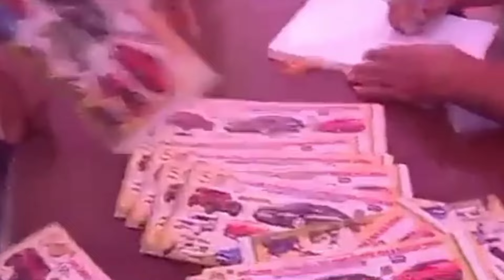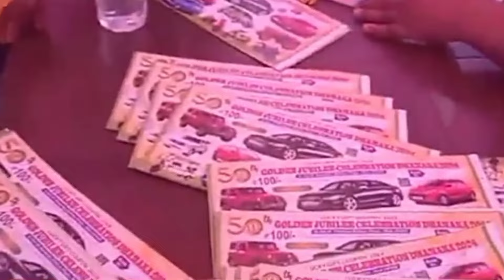Baksa Lottery Ticket 2024// বাক্সা লটাৰী খেলৰ জাজুগাৰ কিমান হল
bajali lottery result
Bajali lottery khel result
patsala _lottery_newupdete
Auniati  university
auniati university lottery
auniati university lottery 2023
auniati university lottery 2024
teok lottery
Jorhat lottery
আউনীআটী বিশ্ববিদ্যালয় উপহাৰ কুপন খেল
আউনীআটী বিশ্ববিদ্যালয়
আউনীআটী লটাৰী
bajali lottery
pathsala lottery
bajali pathsala lotter
bajali Lottery live
bajali pathsala lottery live
bajali lottery 2024
pathsala lottery ticket
Bajali lottery ticket
bajali pathsala lottery ticket
bajali
bajali lottery today
pathsala lottery today live
pathsala
Jorhat Lottery
bongaigaon lottery
jalakhata lottery
jalakhata lottery live
bongaigaon jalakhata lottery live result
bongaigaon jalakhata lottery live result 2024
jalakhata lottery live result
Mr Dow new video
mr dow lottery video
bongaigaon lottery live result
bannipara lottery
jorhat lottery ticket
jorhat lottery khel
auniati jorhat lottery
biggest lottery jorhat
Lottery Ticket 2024
Assam state bodoland lottery
Nalbari Lottery
Howly Lottery Ticket
Nitynanda bajali lottery 2023
nityanada bajali lottery result
Bajali lottery ticket
50টকাৰ বজালী লটাৰী খেল
Biggest Lottery Ticket in Golaghat
গুৱাহাটী ৰুক্মিনী উপহাৰ কুপন 25/11/23
guwahati lottery
Borpeta lottery ticket 2023
কিমান আগবাঢ়িল জাজুগাৰ
বৰপেটাৰ গ্ৰন্থ আৰু বিজ্ঞান মেলাৰ উপহাৰ কুপন খেল
Borpeta keotkuchi lottery //
guwahati rukmini nagar lottery
Guwahati_littery
100 টকাত বৰপেটাৰ কেওঁটকুছিত কুপন খেল
cefaircuponkhel
barpeta lottery ticket results
guwahati rukmini nagar Lottery khel
lottery results
barta alap
borpeta lottery results
Nalbari Lottery ticket
Nalbari Lottery ticket 2023
doboka lottery ticket
barpeta lottery ticket
jorhat lottery news
live Nalbari Lottery results
lottery results in titabor
jorhat Rita Ora lottery 2023
jorhat titabor lottery online ticket
lottery ticket in guwahati
beltole lottery
golaghat lottery ticket 2024
tinisukiya lottery2023
arindom hazarika channel
purbanchal bhaskar dutta
magic lottery
hawlly lottery
uper Assam lottery
Jibon bahumukhi lottery
titabor upohar cupon khel
borpeta lottery new update
diggu159
lokhimondir lottery
lakhimondir lottery 2023
keotkuchi laxmipuja
borpeta Grantham Mela lottery
যোৰহাট তিতাবৰ লতাৰি খেল
nalbari rakh lottery ticket 2023
howly_lottery
nalbari_lottery
নলবাৰী ৰাস মহোৎসৱ উপহাৰ কুপন খেল
নলবাৰী ৰাস
লতাৰি খেল তিতাবৰ
নলবাৰী লটাৰী টিকট
নলবাৰী লটাৰী খেল
বৰপেটা লটাৰী খেল
লটাৰী টিকট বৰপেটা
লতাৰি ফলাফল
তিতাবৰ লতাৰি ফলাফল
titabar khel result
নলবাৰী লটাৰী খেলৰ জাজুগাৰ কি কি হল
new update Nalbari Lottery ticket
Nalbari Lottery new update 2023